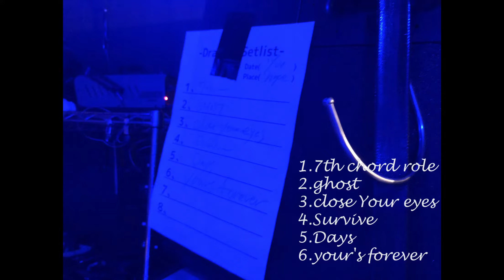2018.11.24 酒田hope "this is pre 躍動#13"